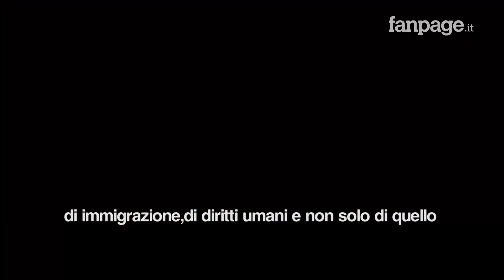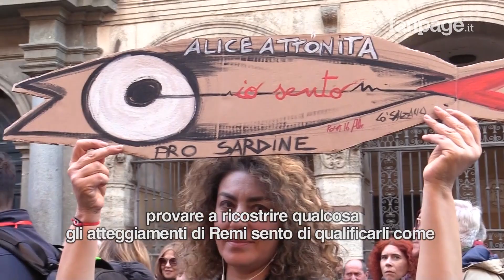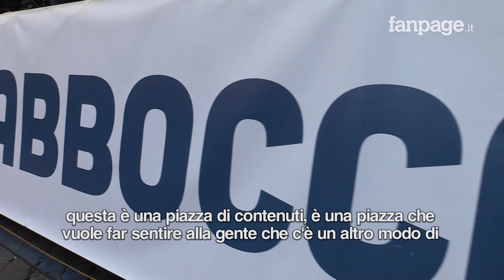Le Sardine di Roma sfidano a distanza Salvini: "I decreti sicurezza vanno abrogati"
Dopo il successo del 14 dicembre scorso, le Sardine si sono riunite di nuovo a Roma, questa volta in Piazza Santi Apostoli. Nessuno dei quattro fondatori del movimento è riuscito a essere presente oggi, per via di un incontro con il rettore dell'Università di Bologna in vista della manifestazione che si terrà domani per Patrick Zaky, ancora detenuto in Egitto. A rappresentare le Sardine c'erano Massimiliano Perna, del movimento siciliano; Jasmine Cristallo, rappresentante calabrese e Lorenzo Donnoli, del movimento di Ferrara e Roma. Oltre a loro, anche la  presidente della Casa Internazionale delle Donne, Maura Cossutta.
"Chiediamo di abrogare i decreti sicurezza, perché già stanno avendo i loro effetti negativi sulla società", ha dichiarato Perna. poi ha aggiunto, "deve cambiare il modo di parlare di immigrazione e di diritti umani".